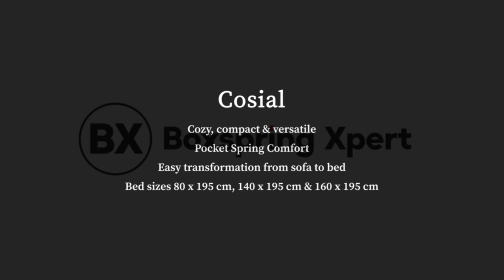4-Zits Slaapbank ‘Innovation Cosial’ | Bedbank 2 Persoons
De slaapbank Cosial is een multifunctionele en gestoffeerde slaapbank met een stijlvol Scandinavisch karakter. De Cosial speelt in op de trend compact wonen en kan in een fractie van seconden eenvoudig worden getransformeerd tot volwaardig bed van ca. 160x200 cm. De rugkussens liggen los op de slaapbank en kunnen eenvoudig worden verwijderd, waarna je de slaapbank kunt omtoveren tot comfortabel tweepersoons bed. De slaapbank biedt bovendien een comfortabele zitruimte voor 4 personen. Dankzij het hoogwaardige pocketvering matras geniet je van een zeer aangenaam zit- en ligcomfort en optimale ondersteuning.

De Cosial heeft een minimalistisch design en industriële mat zwarte poten waardoor het in ieder interieur past. Je kunt de slaapbank personaliseren door een keuze te maken uit de vele verschillende stoffen en kleuren. Kies zelf in welke stijl je de slaapbank wil hebben en creëer je eigen unieke meubelstuk dat gegarandeerd perfect past in de stijl van jouw interieur.